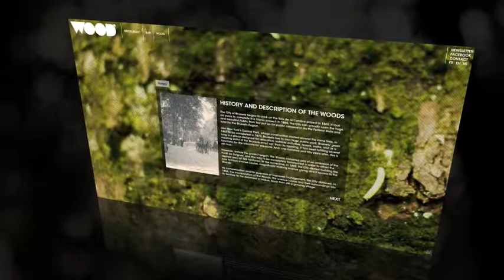Emakina - WOOD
WOOD is a new bar and restaurant in the heart of the city Brussels. It´s located in the middle of a grand parc: the "Bois de la Cambre". This unusual combination of urban culture and nature and its unusual internal décor makes The Wood bar and restaurant the hottest place in town.

Extend the brand experience online and translate the WOOD experience into an atmospheric, art-like website... while still providing the practical information visitors might be looking for!